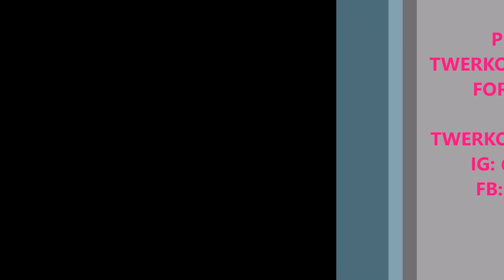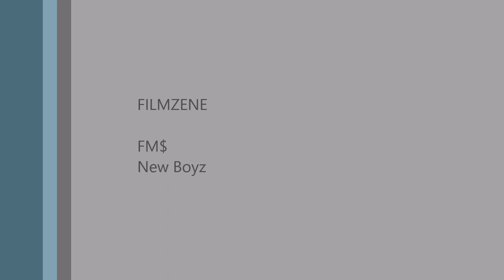TWERKOUT BUDAPEST / PRIVATE SESSION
Twerk Instructor: DHQ Aisha Bee